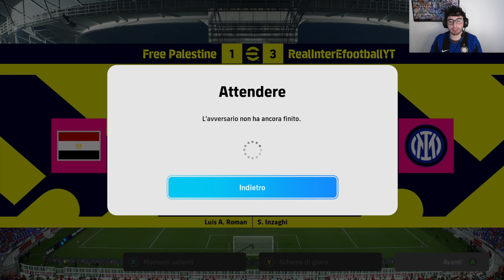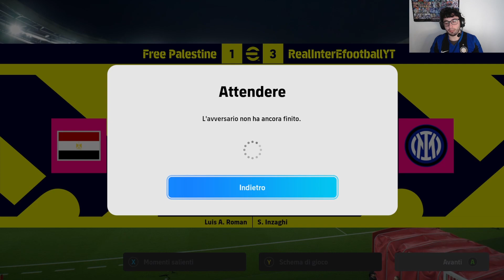Efootball 2024 || STAG 17 EP 36: QUANDO IL TUO AVVERSARIO NON RIESCE PROPRIO A LEGGERE LA PARTITA!